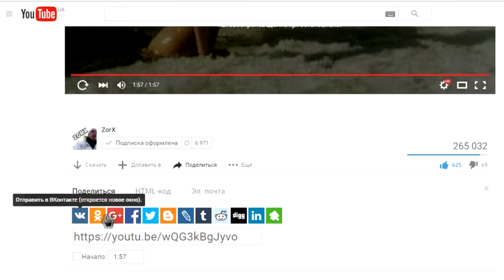Вело прогулка по борщаговке #2 [2016]